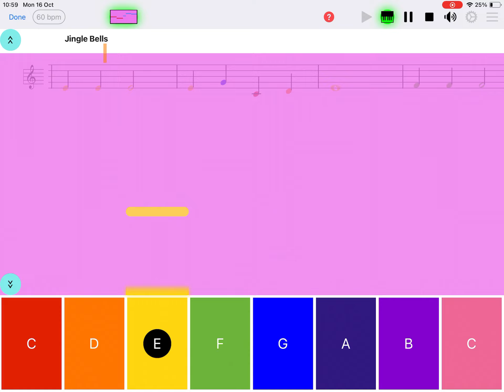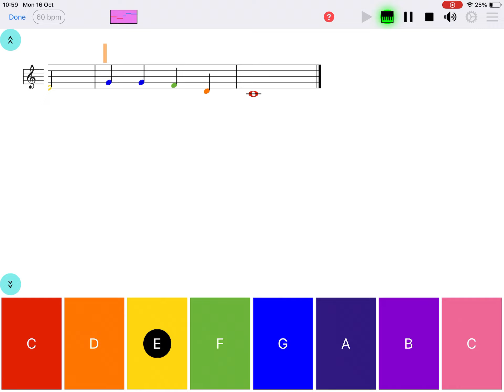"Jingle Bells" xylophone, glockenspiel, boomwhacker - "Easy Note" app (iOS & Android)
Jingle Bells - for xylophone, glockenspiel, boomwhacker